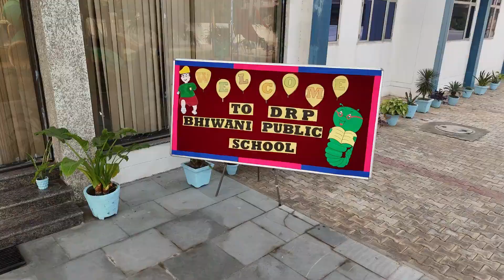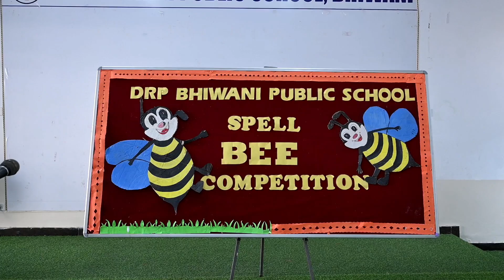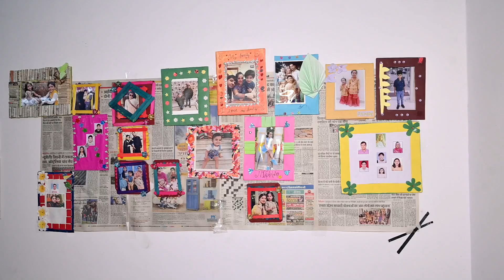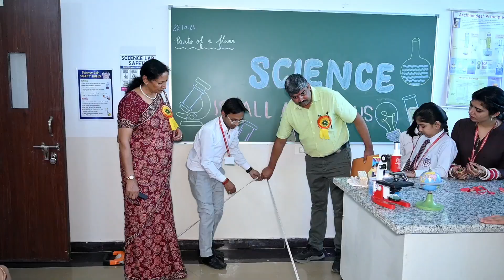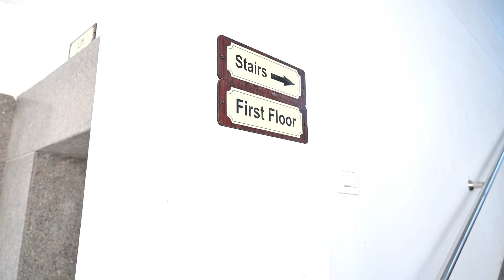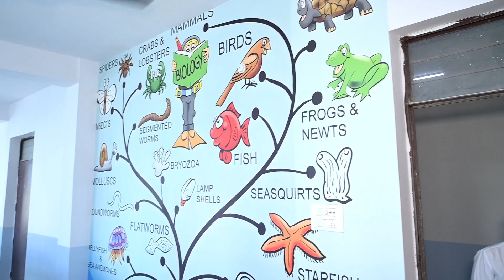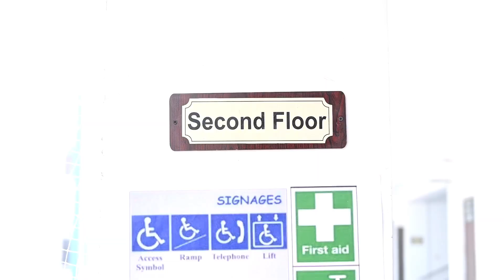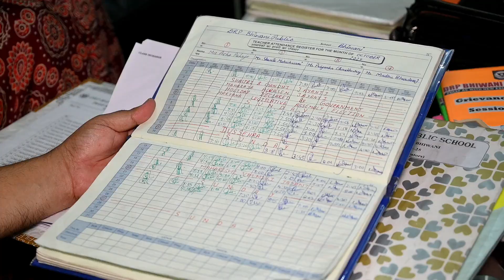CBSE INSPECTION AT DRP BHIWANI PUBLIC SCHOOL SECTOR 13 BHIWANI UPTO SENIOR SECONDARY LEVEL